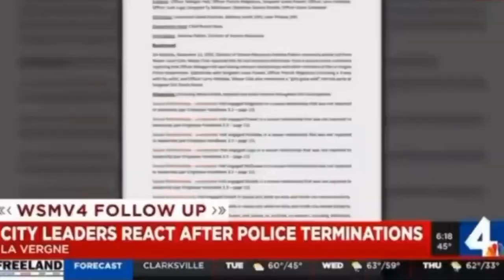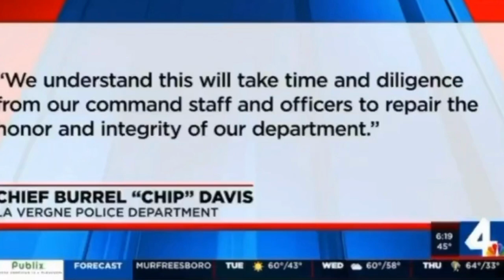Tennessee cop who was fired for having sex with her colleagues claimed she was in an open marriage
The Tennessee police officer who was fired for having sex with her coworkers insisted she was in an open marriage, but her husband, a park ranger, disagreed.

When it was discovered in December that La Vergne Police Department patrol officer Maegan Hall had "engaged in a sexual relationship" with them, she and four other officers were fired.

👍LIKE for MORE Trending Topics
🔔Turn on the bell to be notified when there is a new upload!